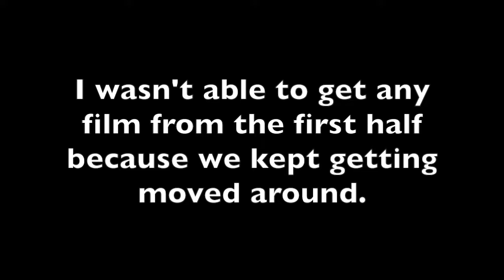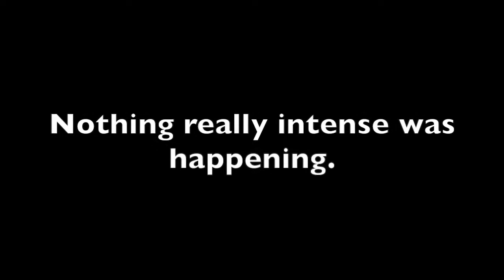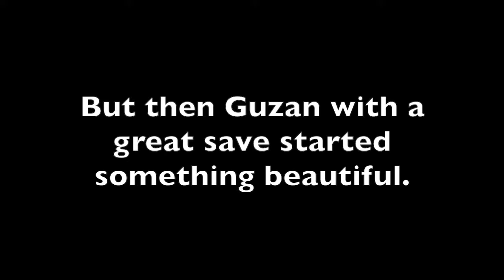Vlog 1 Atl Utd bobby dodd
This is reuploaded from elninodemuerte